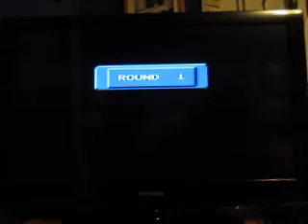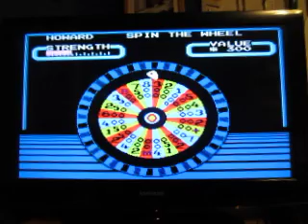Wheel Of Fortune Family Edition NES Run: Game 15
Here's game 15 of Wheel Of Fortune Family Edition for the NES. I am now up to a total of $70,100 and I want to win more. Can I do so?